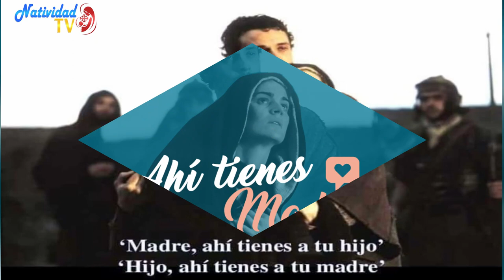EVANGELIO DE HOY | Pbro. Juan Carlos Gómez Yánez /Lunes, 29/05/2023